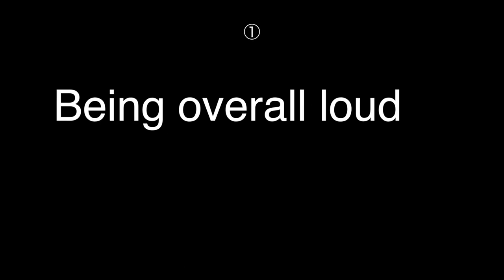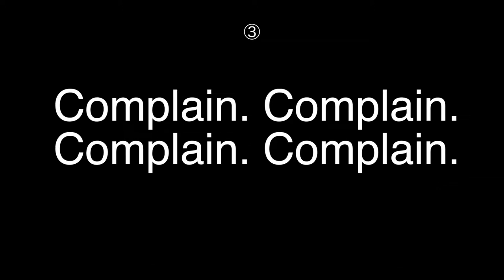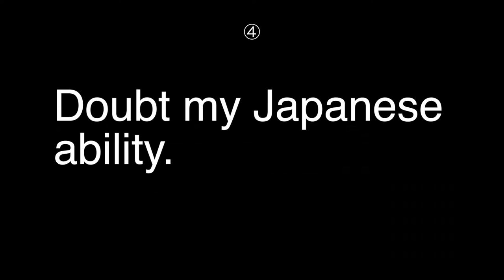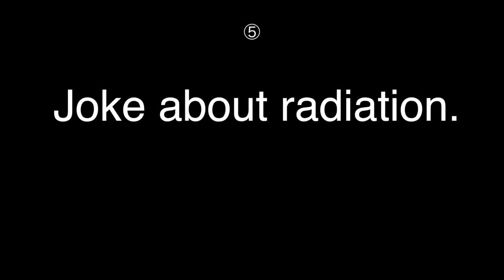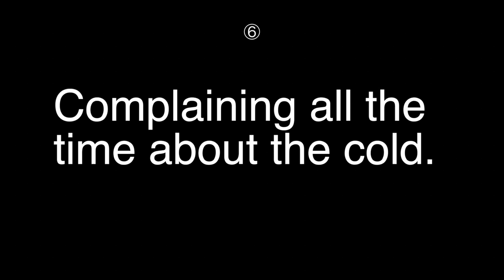Things Americans Do in Japan that Bug Me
Okay, so the title to this video is a little click-baity... It's not meant to offend any fellow Americans. This video was inspired by a trip I took with my family around the major tourist locations of Japan: Tokyo, Kansai region, and my resident prefecture of Shimane!

My family is actually really annoying, but I love them... deep. deep down. These are some of the things they did while in Japan!